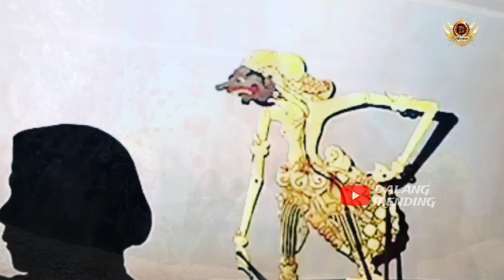Sumpah Lucu _ Bagong Ngleleng Bengi Iki || Wayang kulit ki seno nugroho